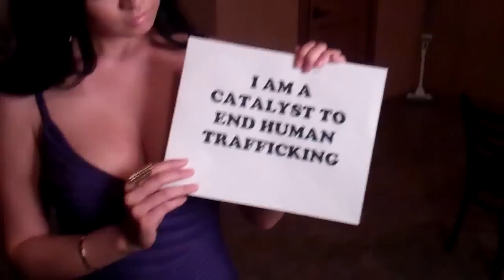Kim Lee on her role as a catalyst to end Human Trafficking in Asia